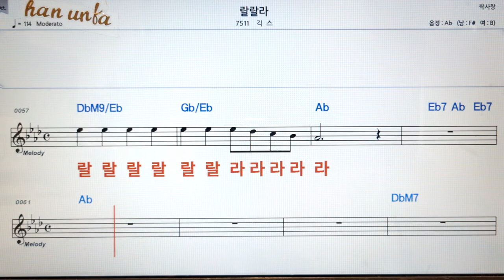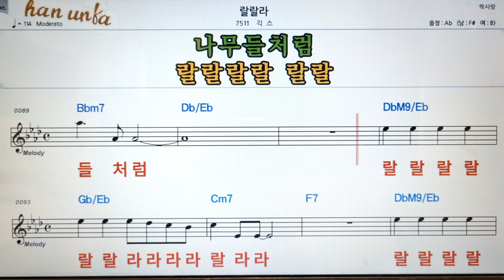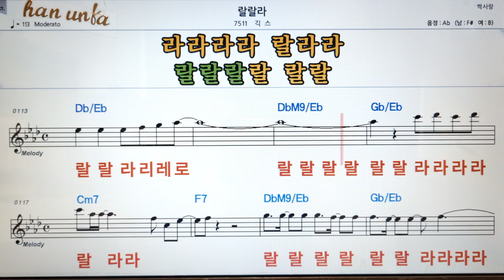랄랄라/긱스👍노래 반주, 코드 악보,가라오케💋Karaoke*Sheet Music*Chord*MR